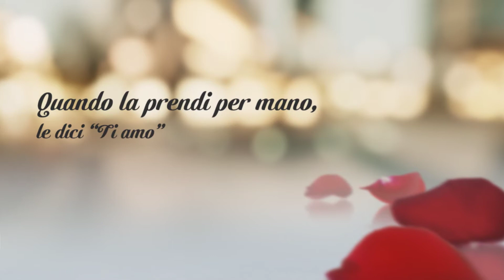Nicola Paulillo - Ma non ti batte forte il cuore? (Dedicata a Lucia)